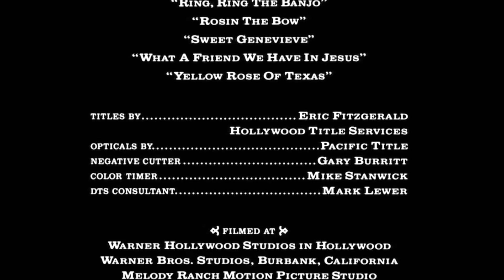From United Artists/MPAA Rating Card (R, 1995)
Taken from Walter Hill’s “Wild Bill” (1995).

Summary of the Movie: The early career of legendary lawman Wild Bill Hickock (Jeff Bridges) is telescoped and culminates in his relocation in Deadwood and a reunion with Calamity Jane (Ellen Barkin).

"A fast-paced action thriller. ‘Wild Bill’ hits the bullseye!”
-Jeffrey Lyons, SNEAK PREVIEWS/“THE LYON’S DEN” RADIO.

"An action-packed Masterpiece"
-Paul Wunder, WBAI RADIO.